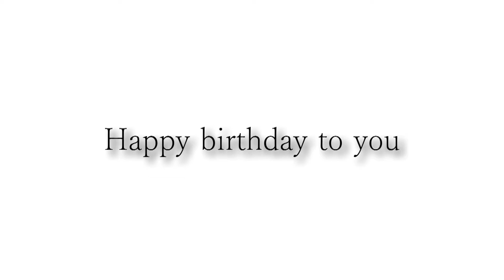Happy birthday John